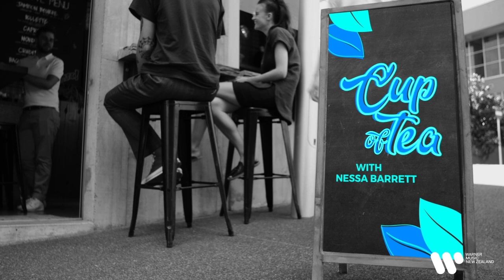Cup of Tea with Nessa Barrett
We got to sit down for a cup of tea with 'la di die' hitmaker Nessa Barrett and ask her some quick questions, like what was the first album she owned, and if she had a super power what would it be?